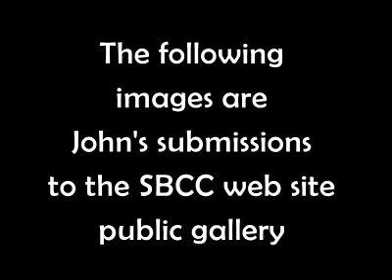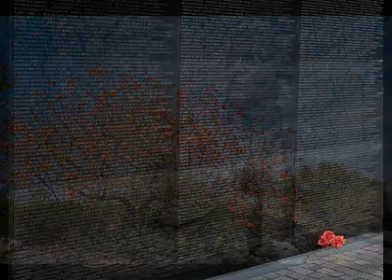In Memory of a good friend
In memory of John Bohner a good friend and excellent photographer.

South Bay Camera Club
All photographers, both Film and Digital are welcome.
Join us at our regular monthly meetings to view
Darkroom and Digital Prints
Projected Digital Images

Random Photo Quote:
To capture the light, is to ignite the fuse to the imagination and heart of the viewer.  Anonymous  -
Regular Monthly Club Meetings:

Meetings 2nd and 4th Monday every month at 7:00 PM
(Dec - dark; June - No 2nd Session: July - Dark)

Torrance Municipal Airport (Zamperini Field)
3301 Airport Drive

Click HERE for driving directions

Print Evaluation night: members bring two (2) prints to be evaluated by Raiko Hartman.

See the rules below:

Special Announcements :

SBCC RULES FOR PRINT NITES - 2012

1. All prints should be turned in no later than the start of the meeting.

2. The final cut off will be when the speaker begins.

3. All prints shall be placed on the table with the top of the print in the top position.

4. There shall be the word TOP placed in the top position on the back of the print.

5. Prints may be mounted or unmounted. If mounted, they must be securely fastened.

6. Two (2) Prints per meeting and up to one (1) make-up per meeting. Make-ups are set aside and will be evaluated last - time permitting.

7. Prints can be monochrome or color in any category: Artistic, Creative.

8. Prints must be photographed by the maker.

9. Only Members of SBCC can submit prints for review

SBCC Print Chairman

DAVID W.H. CARRIERE

Print Nite SBCC Schedule

1. Keep same system 2 prints but only 1 make up to go in separate stack to be last if time permitting. Musical chime to place , shoot new print & upload to projector : 30 sec.Evaluation: 1:30 sec. for each print. Chime to let me know, Phil, & speaker.

2. New system if 1 make up does not work: 1 print + 1 makeup.

3. New Blub? Should be 5000 Degrees. Light brightness on print should be around 2000 Lux.

4. Chairs could be closer to front of room. Thus giving more room in the back for refreshments & making the screen better for people in the back.

5. Speaker should be near the print to evaluate it instead of looking at the screen.

7:00 - 7:15 Intro

7:15 - 8:00 Prints (45 Mins.)

8:00 - 8:15 Refreshments

8:20 - 9:00 Prints (40 Mins.)
9:00 - 9:15 Pack UP

9:15 - 9:30 Leave

Check out the Annenberg Space For Photography

For more SBCC information:

See the latest Newsletter or the Calendar

Studio Workshop Info

Random Images
Click photo for larger view and details.
Click on name for portfolio.
Catalina Island
By Tony Maffei

Pigeon Point Lighthouse 2
By Tony Maffei

Kitty of the Corn
By Stacy Proffer

Get Out And Shoot Something New!
Film and Digital Cameras
You will be surprised how it feels.

for some fresh ideas

In memory of long time SBCC member
John Bohner

I am the snow on the mountain's rim,
I am the laughter in children's eyes,
I am the sand at the water's edge,
I am the sunlight on ripened grain,
I am the swift uplifting rush of quiet birds in circled flight,
I am the star that shines at night,

John, we will miss you.